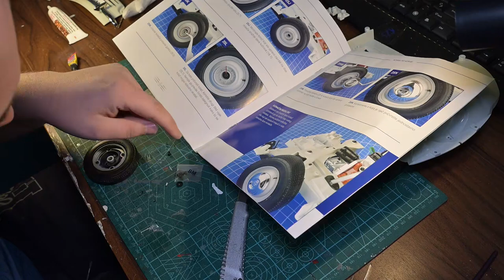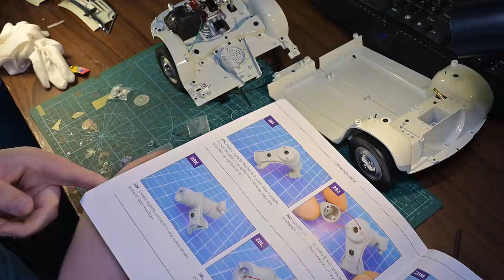1:8 Zastava 750 - Hachette | Timelapse sastavljanja brojeva od 21 do 30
Sastavljanje brojeva od 21 do 30!